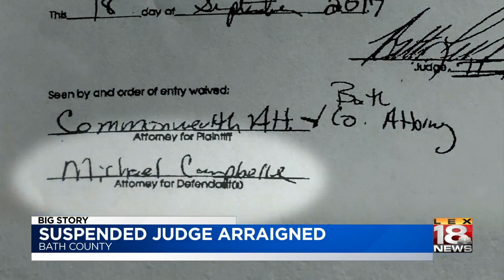Suspended Judge Arraigned